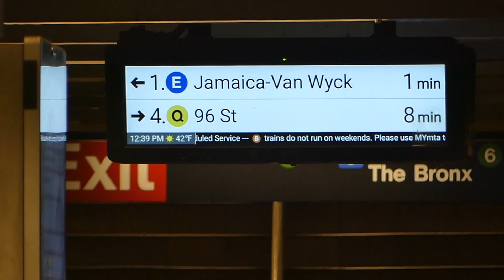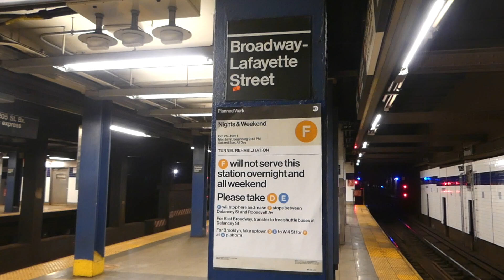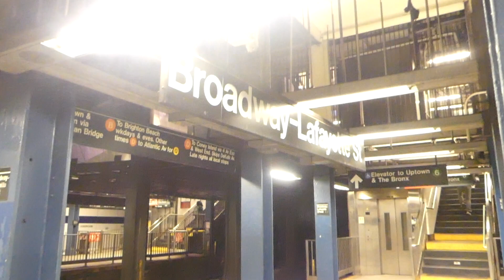IND 6th Ave Line: R160A-2/R160B & R160B Siemens E Trains & R46 Q Trains at Bway-Lafayette St (G.O)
Note: Theirs three single videos combine as one big video. (Weekend-G.O.).

Note: Due to the Tunnel Rehabilitation there were service changes.
E Trains was rerouted via the F Line in both directions to/from Queens Plaza & World Trade Center running via 6th Ave Local/63rd St terminating at Delancey St-Essex St.

F Trains was rerouted via the E Line in both directions to/from Queens Plaza & West 4th St and then via the A Line to/from West 4th St-Jay St-MetroTech.

Free Shuttle Buses are replace as F Shuttle Buses for East Broadway to/from Delancey St & for York St to/from Jay St-MetroTech.

Note: Due to Electrical Maintenance there were service changes 96th St-2nd Ave Bound Q Trains was rerouted via D Line (6th Ave Express) from DeKalb Ave to 47th-50th Sts-Rockefeller Center then via the F Line to Lexington Ave-63rd St.

For service for Broadway Line Service take the D and/or Q Trains to 34th St-Herald Square for N & R Service and also Southbound Q service.

1st Video:
In this video, we have both Queens Bound R160B Siemens E Train running via F Line coming from 2nd Ave & 96th St-2nd Ave Bound R46 Q Train running via D Line coming from Grand St both on via 6th Ave Line and both arriving at Broadway-Lafayette St.

Then both Queens-bound E train & 96th St-2nd Ave bound Q train departing out of Broadway-Lafayette St both heading towards West 4th St at the same time as their next station stop.

2nd Video:
We have a Queens Bound R160A-2/R160B E Train running via 6th Ave F Line (Local) coming from 2nd Ave and now arriving at Broadway-Lafayette St.

Then we have a 96th St-2nd Ave Bound R46 Q Train running on the 6th Ave D Line (Express) coming from Grand St and now arriving at Broadway-Lafayette St.

At the same time, Queens-bound E train departing out of Broadway-Lafayette St heading towards West 4th St as its next station stop.

And then 96th St-2nd Ave bound Q train also departing out of Broadway-Lafayette St heading towards West 4th St as it’s next station stop.

3rd Video:
We have a Delancey St-Essex St Bound R160B/R160A-2 E Train running on the F Line coming from West 4th St and now arriving at Broadway-Lafayette St.

Then Delancey St-Essex St bound E train departing out of Broadway-Lafayette St heading towards 2nd Ave as it’s next station stop.

Transfer here for the D Train. (No B & M Trains running on weekends), IRT 4 & 6 Trains.

Bus Transfer: M1, M21,& M55 Buses.